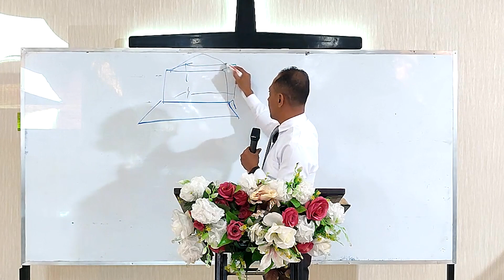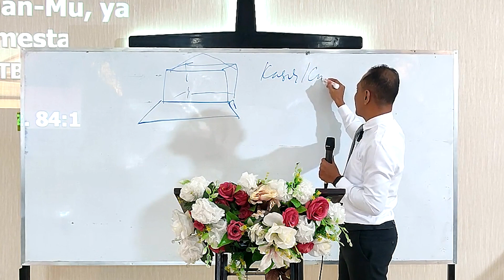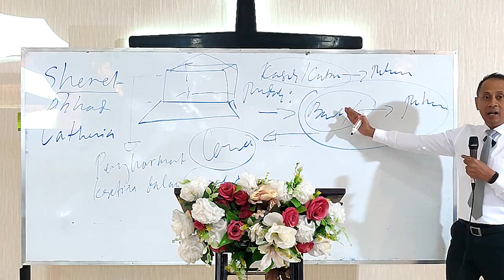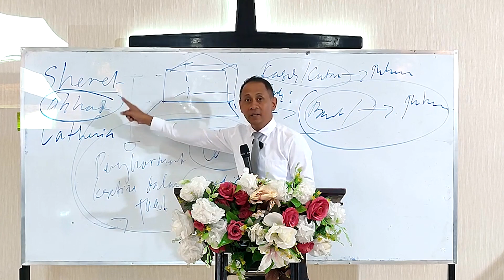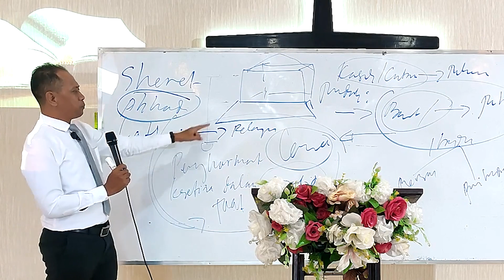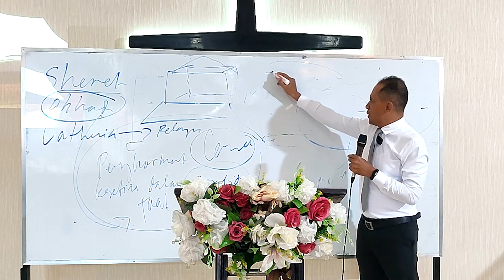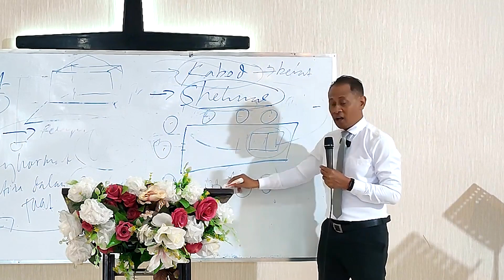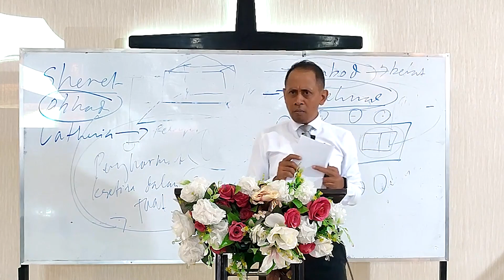Bagaimana Kita Bisa Mengasihi Tuhan? (Mazmur 84:1-5) || Khotbah Minggu || Pdt Sigit Widodo, M.Th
Shalom saudaraku, berikut ini adalah khotbah Ibadah Minggu pagi
Mungkin kita pernah bertanya, mengapa saya ada digereja saya sekarang ini ? apa itu penyembahan? apa itu menghormati Tuhan? Kali ini kita akan membahas tentang ibadah yang bukan cuma tindakan, karena ibadah adalah cara hidup, menjadikan Tuhan menjadi nilai tertinggi dalam hidup kita.
Mari simak terus video ini, jangan di skip, agar Saudara bisa belajar dan memahami Alkitab dengan benar, karena video saya sajikan dengan bahasa yang sederhana agar Saudara mudah memahaminya. Selamat belajar. Tuhan memberkati

Kunjungi Menu Playlist dengan klik link dibawah ini